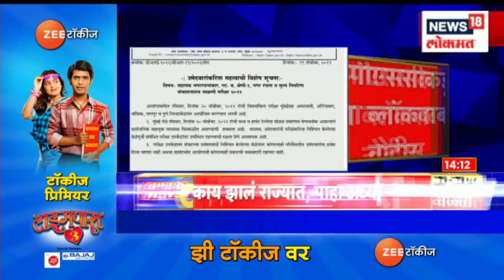Duparchya Batmya @2PM | नितेश राणेंचा आदित्य ठाकरेंवर हल्लाबोल । संजय राऊतांचा घणाघात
Nitesh Rane has attacked Aditya Thackeray. It has been alleged that the Commissioner's case will become costly like Sachin Vaze.

नितेश राणेंनी आदित्य ठाकरेंवर हल्लाबोल केला आहे. आयुक्तांचे प्रकरण सचिन वाझे यांच्यासारखे महागात पडेल असा आरोप करण्यात आला आहे.
n18oc_news